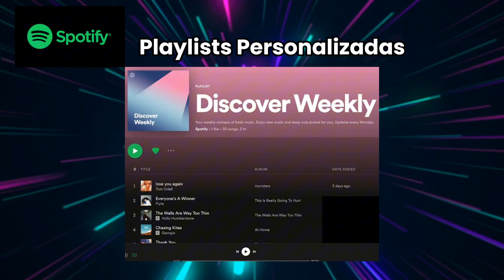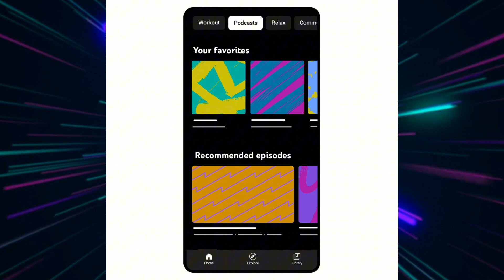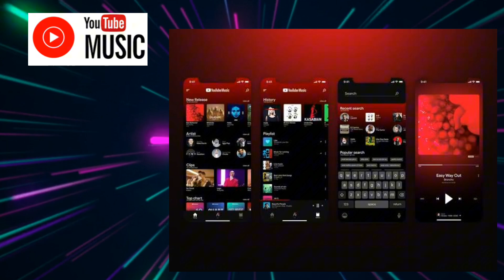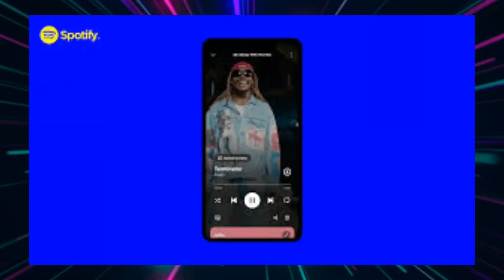SPOTIFY X YOUTUBE MUSIC? Qual assinar?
Um breve comparativo entre as principais plataformas de músicas disponíveis: Spotify e YouTube Music.

As duas destacam-se por suas ofertas e atrativos bem variados.
Agora, qual vale a pena? é isso que você verá no vídeo de hoje, Veja os comparativos entre o Spotify  e YouTube music e decida qual é melhor para você.